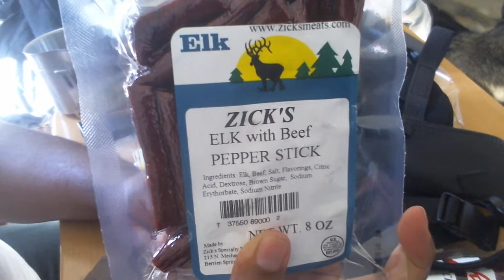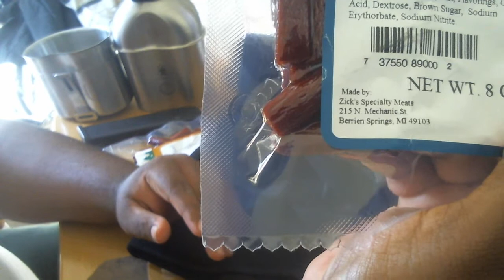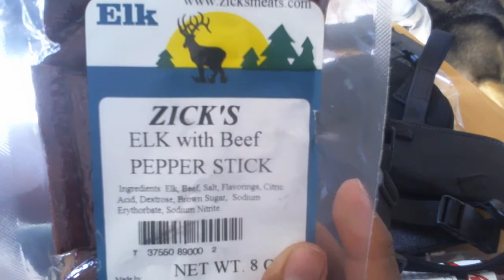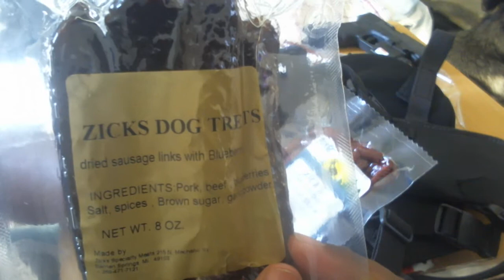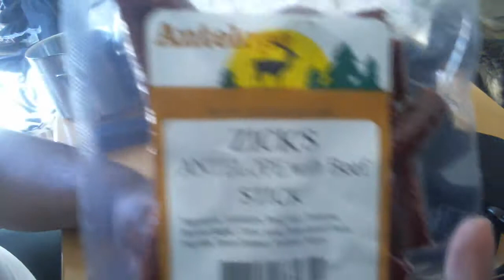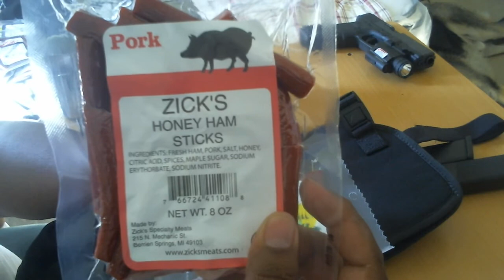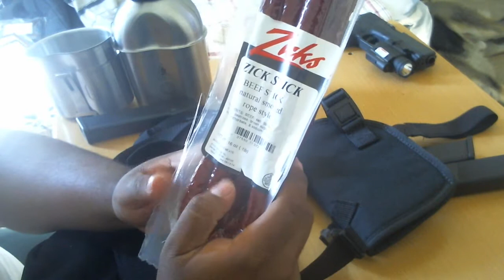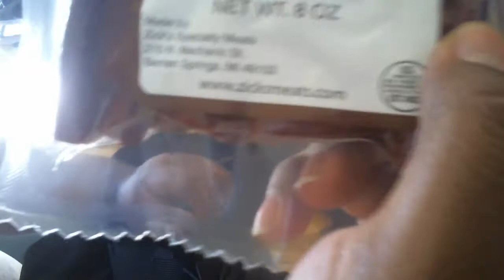Indy 1500 Gun & Knife show prt 1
Went to the indy 1500 gun and knife show to pick up some preps.